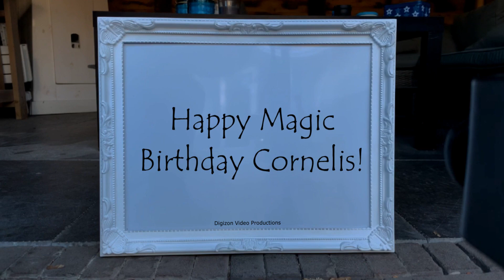Magic Birthday Cornelis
Happy magic birthday hands video for Cornelis.
"One of the many things nobody ever tells you about middle age is that it's such a nice change from being young." - Dorothy Canfield Fisher

HAPPY BIRTHDAY CORNELIS!!!
Have fun with this personal Cornelis video!

• The origin of Cornelis is .
• The meaning of Cornelis is .
• Cornelis is derived from .
• Cornelis is usually a male name